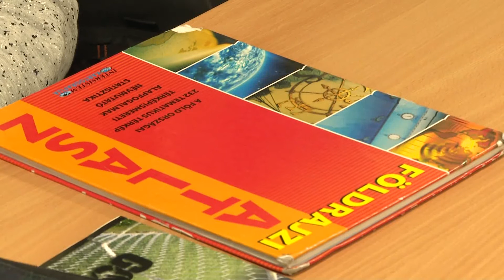2020.01.25. - A kisérettségire készülnek a diákok a VM4K szervezésében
Magyar nyelv, matematika, földrajz, történelem, biológia, fizika és kémia. Ezekből a tantárgyakból kell készülniük az általános iskolás diákoknak a kisérettségire. Ebben segítségükre van a VM4K.